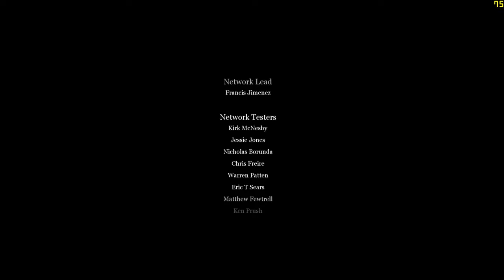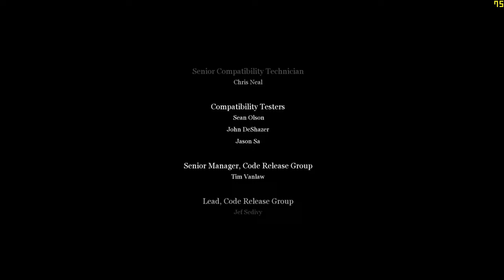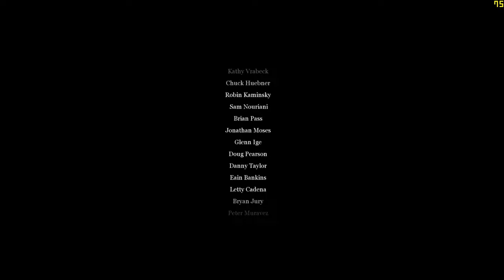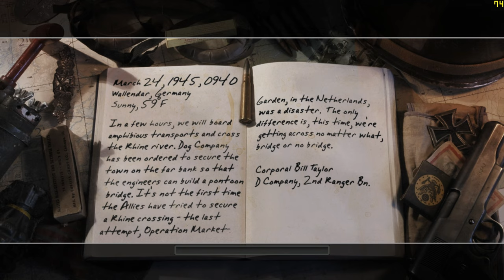"CoD: 2" (2005, PC) - blind playthrough - part 28 - mission 28 - ending game credits (the end).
Time-stamps/chapters/scenes:
0:00 Introduction
0:13 Part 28 (loading screen)
0:39 Mission 28: "Credits" gameplay
8:40 Victory!
9:12 Continuing after credits (not possible)
9:34 Title screen
10:19 Ending

This is the end of this video game. Ending game credits and that's all. "Call of Duty: 1" and its expansion pack, "Call of Duty: 1: United Offensive" will be coming soon. "The Chronicles of Narnia: 2: Prince Caspian" (video game) to be continued after these games. Soldiers fighting, MG-42 machine gunners, tanks, and last minutes shows nothing but black screen with credits. "No cows were harmed in the making of this game." before victory comes. "Those who have long enjoyed such privileges as we enjoy forget in time that men have died to win them." - 32nd American president, Franklin Delano Roosevelt. Normal campaign ending - two more campaign mods to come - German campaign and Spanish Civil War mod, then I am finally done with this video game.

Originally recorded: Saturday, October 28th, 2023.

Full/complete 100% video walkthrough/playthrough by "TheProGamer77776YT" (me), let's play/gameplay, no commentary/no comments/no talking, "detonado"/review/runthrough of the video game "Call of Duty: 2" (released in October 25th, 2005) on the easiest difficulty mode level setting ("Easy" or "Recruit"). This game is played at maximum video quality details graphics settings (high-resolution textures enabled) without multi-sampling anti-aliasing (MSAA off), "Microsoft DirectX v9.0" API, 1,080p (Full HD/FHD, 16:9 aspect ratio). Rest of them are in comment section. This video game walkthrough/playthrough is with the frame rate counter as "benchmark". I used "FRAPS", the benchmarking program. The missions - part 28 - chapter 11: "Credits" - mission 28 - act 3: American campaign - mission 8 - chapter 4 - mission 1. This is part 28 of the video game.

Mission 28/stage 28/level 28/chapter 28: "Credits".

Act 3 - American campaign, chapter 11: "Credits" - mission 1: "Credits".

Chapter 11.1: "Credits".